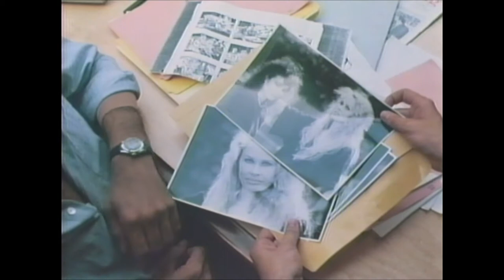ETERNAL EVIL / THE BLUE MAN (1985) | Movie Review | ONLY ON VHS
The latest movie review in my "Only On VHS" series and my first Canuxploitation Horror movie review:

1985's "Eternal Evil" a.k.a. "The Blue Man".

A Canadian Horror/Supernatural movie (shot in Montreal) directed by George Mihalka ("My Bloody Valentine") about a TV commercial director who dabbles in  Astral projection after making a documentary about it and ends up being the suspect in the murders that have been occurring close to him.

Did he do it? Or is "The Blue Man" behind it all.

Directed by George Mihalka starring Winston Rekert, Karen Black, Lois Maxwell and John Novak.